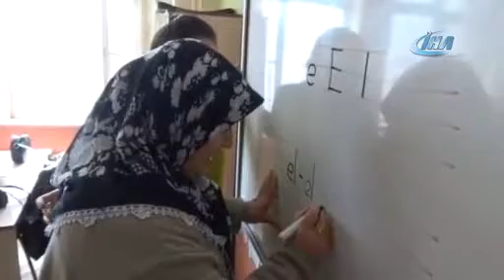87 yaşında okuma yazma öğreniyor